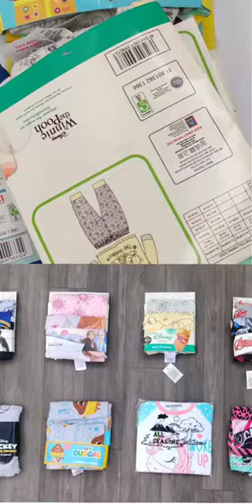Boys and Girls Pyjama Sets Night wear, Sadabahar Fashion SBF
Style-Boys and  Girls Pyjama set

Sizes - 6/9 months to 9/10 years
Colours- As image
Fabric- single jersey
Price -180/ set

Moq-50 sets
Ratio -Assorted
Condition-  single pcs packing